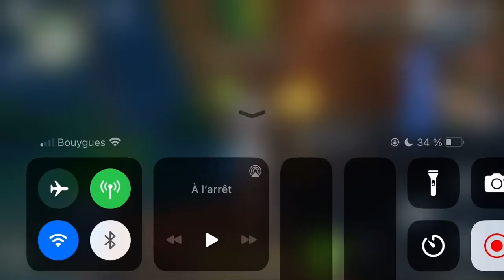DOING MY DAILYS COMMISSIONS FOR A YEAR IN GENSHIN IMPACT ! [323/365] (07/12)